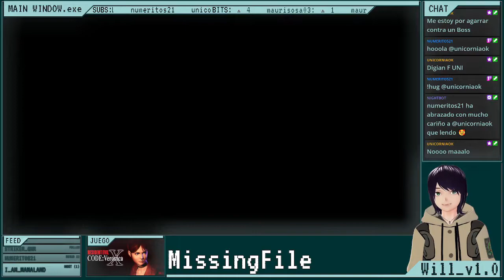El Legado Redfield Vol. 3.5 | Resident Evil: Code Veronica X #1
Seguimos nuestro dramática historia de la familia Redfield... hoy, Claire termina en una isla cuidando a un nene~